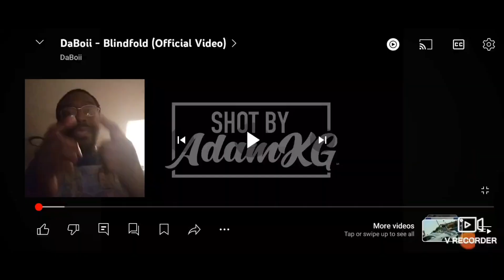Stevie Wonder Would Be Proud. DaBoii - Blindfold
Shout-out to @shaolinslum for requesting this one. Appreciate you

Artist: DaBoii
Song: Blindfold